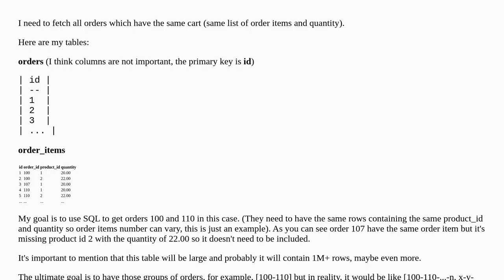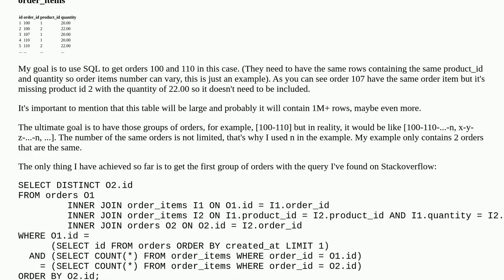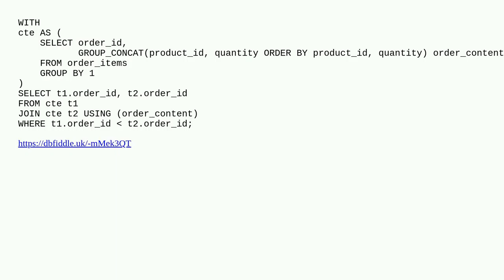Select all orders which have the same order items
A special thanks goes out to the community